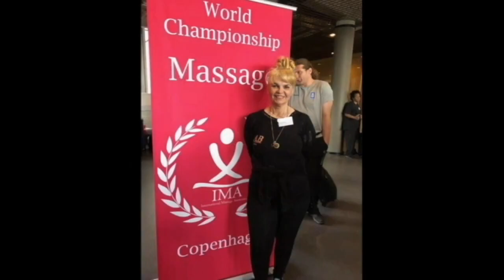Best Massage Promotion Nominee - Anna Baroni, Italy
Anna Baroni from Italy is nominated for Best Massage Promotion at IMA's World Championship in Massage 2022.

Annabel School was founded in 1995 by Anna Baroni, professor, beautician, mass physiotherapist, flower therapist. The school is placed in Cento (Fe), Italy.

Anna Baroni is responsable for the formation and the updating of professionials beautician and therapeutic sector. Since 1995 has formed more than 9000 beautician and therapist ;

ANNA BARONI organizes Two or three days courses, usually from Saturday to Monday, to be more suitable to all specialist in the sector, new graduates and also massage lovers.

Annabel School collaborates with competent, selected and internationally qualified teachers and other professionals, such as Konstantina Makri, Khaled Shehada , Bojan Miric, Motoc Iulian and many more…

The International Massage Association is happy having Annabel School participating at the Best Massage Massage Promotion competition.